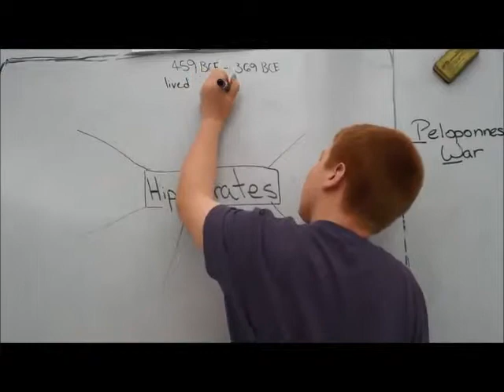Hippocrates Class 3